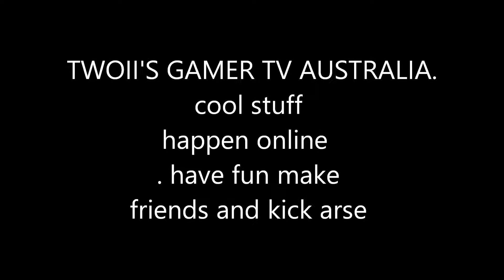BATTLEFIELD 1 HAVING FUN WITH THE BOZO'S HD EPSD 204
BATTLEFIELD 1  HAVING FUN WITH THE BOZO'S .Just some more Bozo mayhem